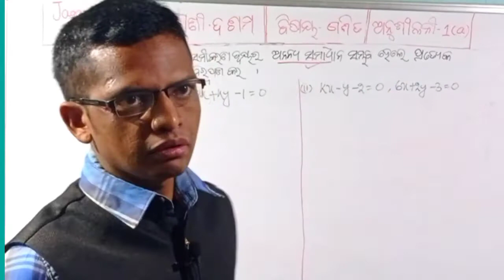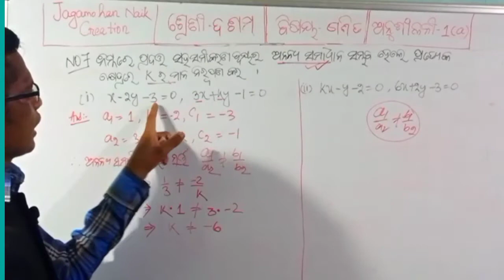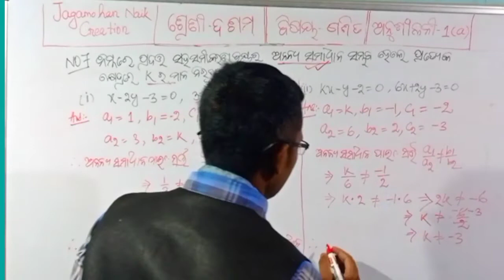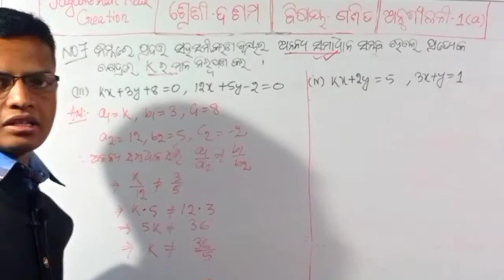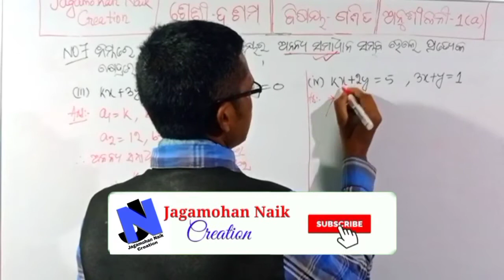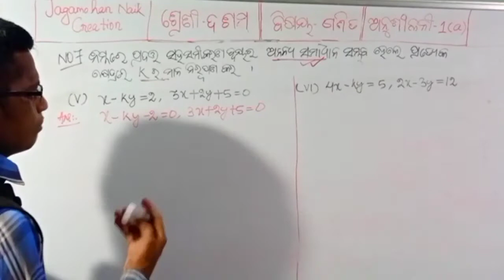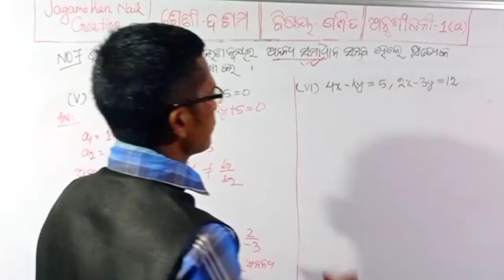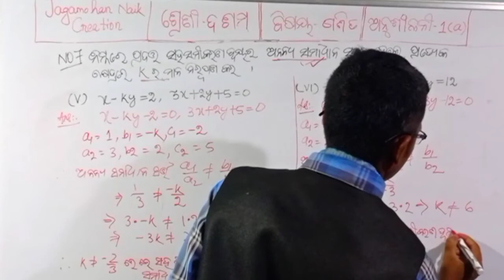# Class X math Anushilani-1(a) No.7 # Odia medium #